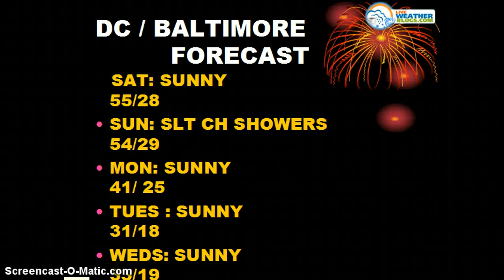LIVEWEATHERBLOGS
NEW YEARS OUTLOOK